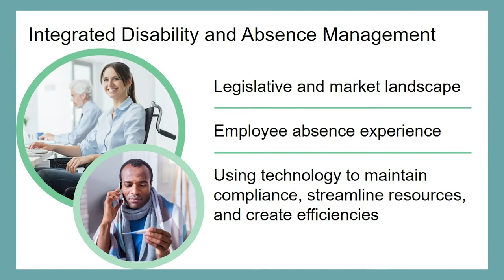Megan Holstein, Esq., who will present at the DMEC Annual Conference 2020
Megan Holstein, Esq., explains her role in FINEOS as SVP Absence and Claims